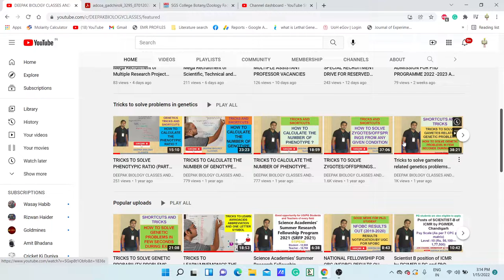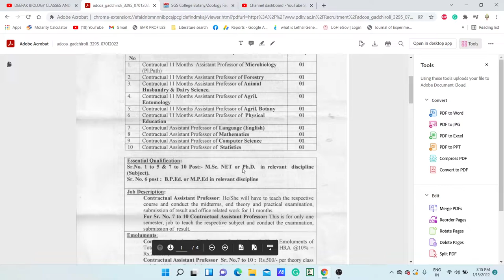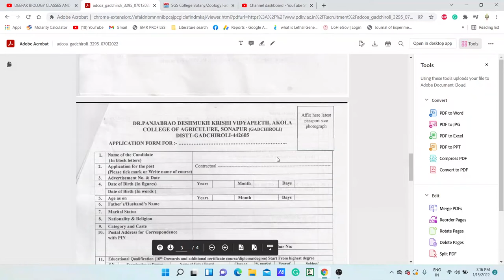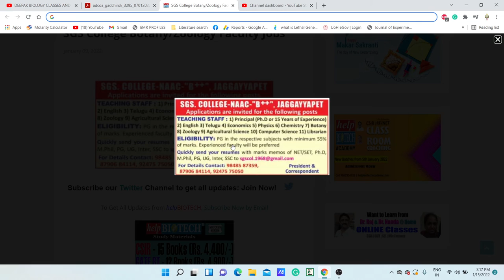MULTIPLE ASSISTANT PROFESSOR VACANCIES